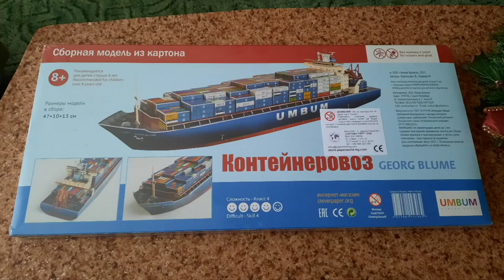Building a 47 cm container ship cardboard model